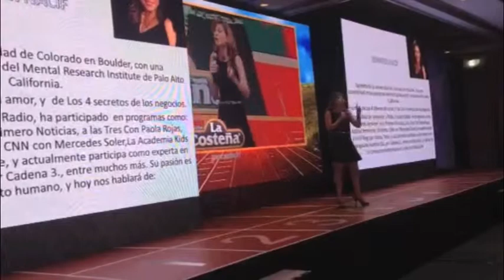Jennifer Nacif En conferencia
Profesional y siempre cálido es el contenido que Jennifer Nacif ofrece en sus conferencias. Encuéntrala en el catálogo de Speakersmexico.com